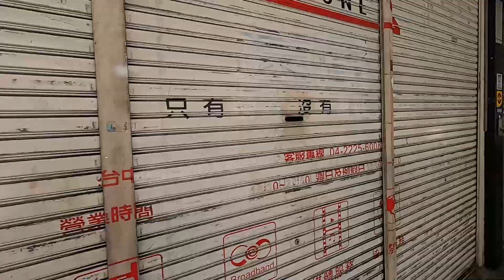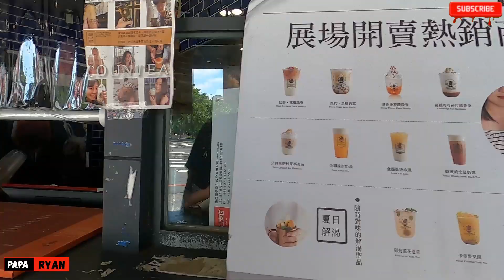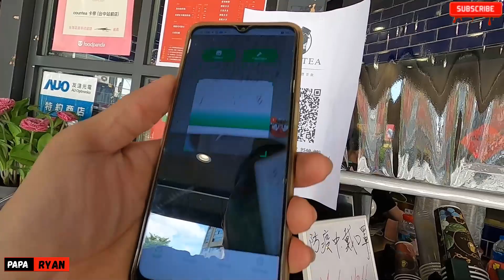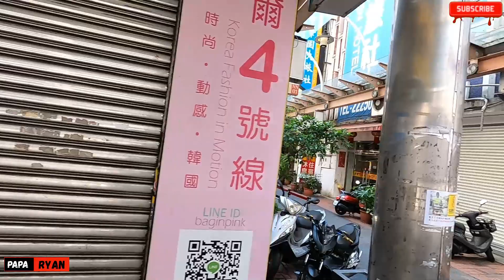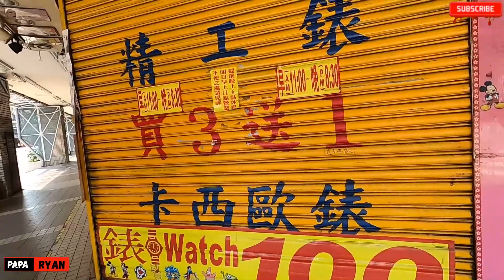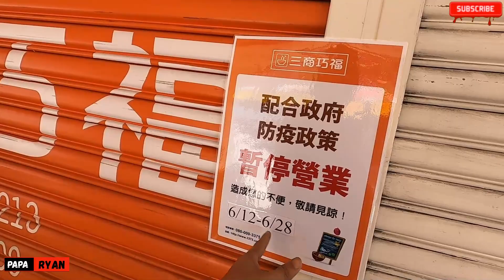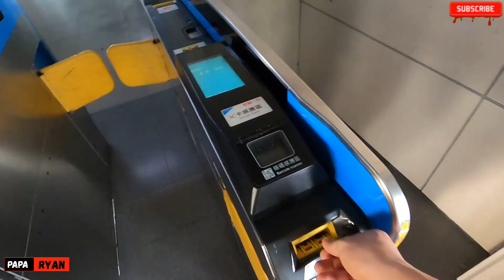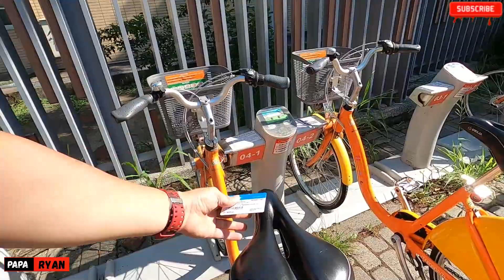Taiwan Nagmistulang Ghost Town,Walang Tao!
Sa ngayon may 13,241 na ang may kaso dito ng cov*d at 460 naman ang namamatay na,ingat po ang lahat,God bless!